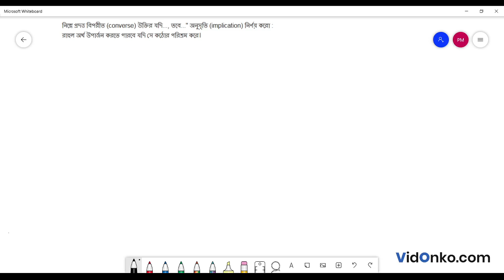West Bengal Board 11 Class Math Book Solution in Bengali - S N Dey Exercise: 32.3.5(iv)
Get free Maths book video and PDF solutions in Bengali for S N Dey. Free answer and explanation through video for question 32.3.5(iv), of Chapter Mathematical Reasoning from S N Dey followed for Class 11, West Bengal Council of Higher Secondary Education (WBCHSE).